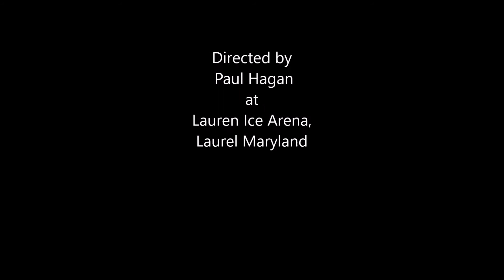LI Gulls U15 (2002) vs Team Maryland 12 02 17 Game 2